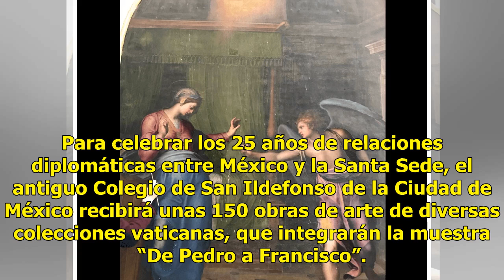‘De Pedro a Francisco’, una exposición de las colecciones vaticanas - Televisa News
Para celebrar los 25 años de relaciones diplomáticas entre México y la Santa Sede, el antiguo Colegio de San Ildefonso de la Ciudad de México recibirá unas 150 obras de arte de diversas colecciones vaticanas, que integrarán la muestra “De Pedro a Francisco”. “Es una narración artística, histórica y ...

{hashtag}